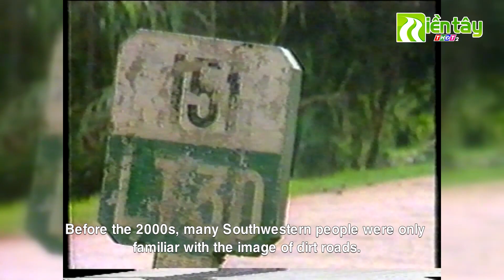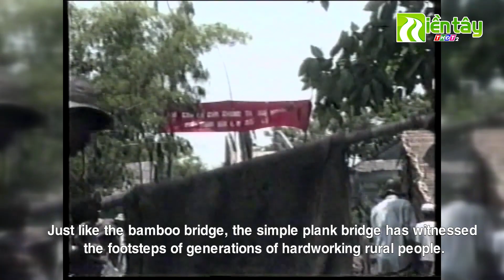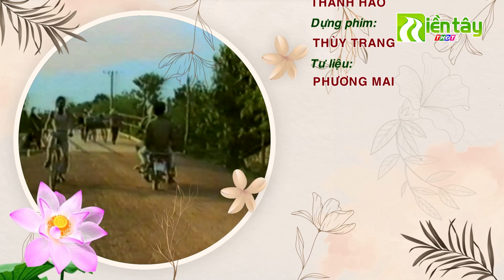Trên bước đường quê | Gợi nhớ miền Tây | Miền Tây THDT2